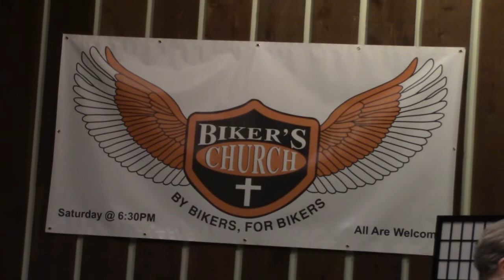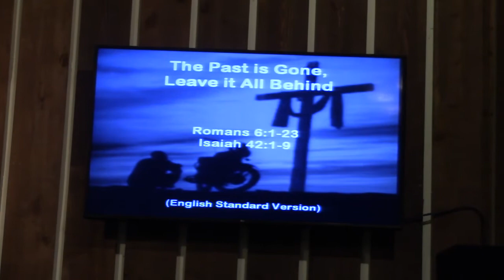Sermon 02-23-2021 The Past is Gone, Leave it All Behind.